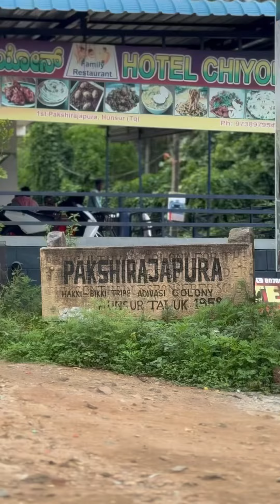Adivasi Herbal Hair oil 9353317162,9110290500 Website